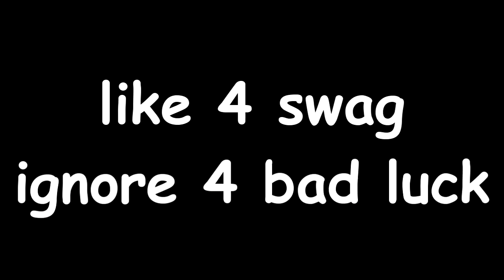Here in my Pumpkin - IdubbbzTV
Flute raspberry gumdrops